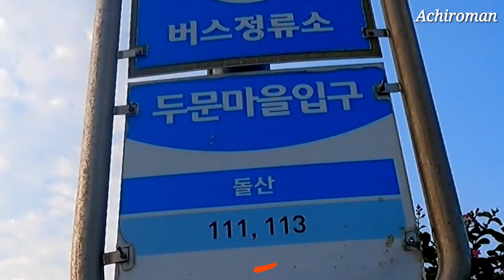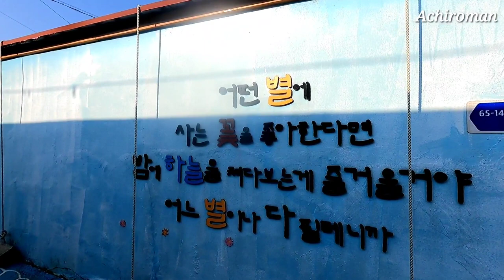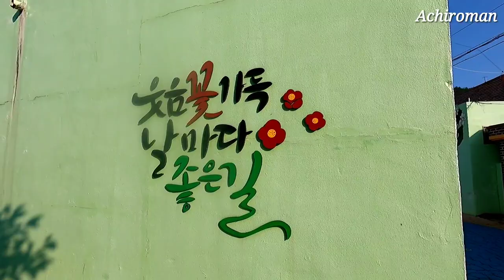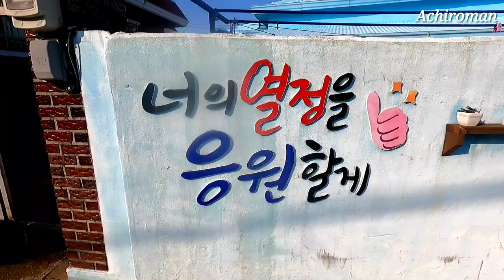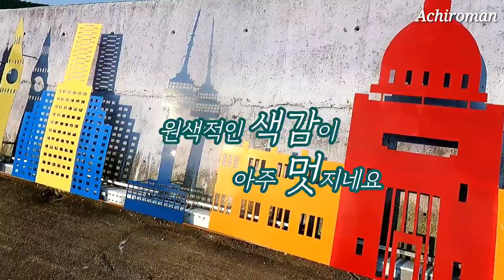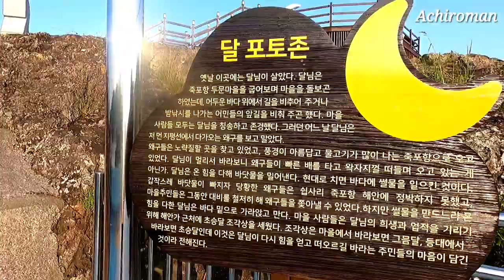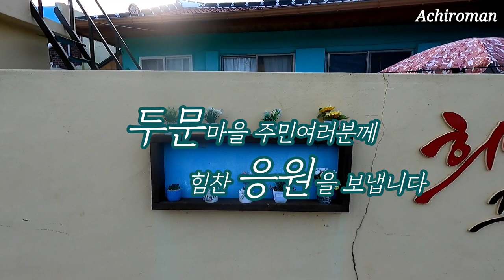🏡여수여행 이젠 구석 구석 놓치지 말고 보세요! 한국의 베니스를 꿈꾸는 돌산의 어촌마을! 여수 가볼만한 곳, 포토존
오늘은 한국의 베니스(Venice)를 꿈꾸는 여수 돌산의 작은 어촌마을 두문마을을 다녀왔습니다.

향일암을 다녀오시다가 이곳 두문마을과 계동 큰끝등대 그리고 무술믁해변을 돌아보는 코스를 추천 드립니다

여러분의 즐거운 여수 여행길을 응원합니다

감사합니다